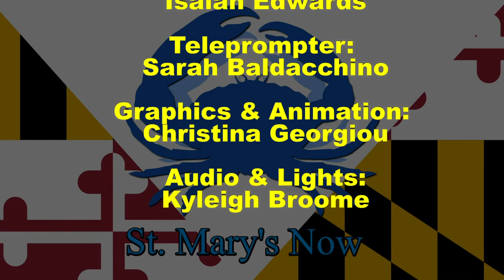St. Mary's Now (from 5-31-2019)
St. Mary's Now is a partnership between The Enterprise newspaper and the Dr. James A. Forrest Career and Technology Center's TV/Video Production program.  This newsbrief is produced by Gold Team and covers stories from The Enterprise's Friday, May 31, 2019 edition.  Stories include: county repaving miles of roads, work underway to save All Saints Episcopal Church, CSM to install pickleball courts and exercise equipment, Red Cross names new regional executive director, county valedictorians named,  and a look at local sports.  Luke and Dylan are your anchors.  Emily is your director.  Sarah is your editor.